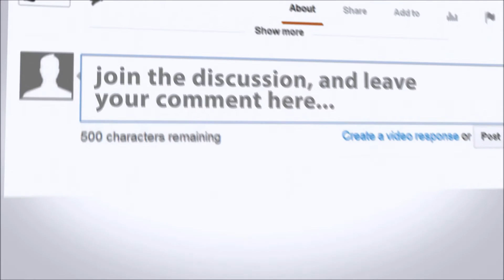Tasting Nook Brewery's Porter Beer (Episode 71 Part 4)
In part 4 of this episode, we get to taste the Nook Brewery's Tiger Moth Porter.
Named after the famous 1930'sde Havilland Tiger Moth biplane used in the 1930s by the Royal Air Force.
The Nook Brewery donates some of it's proceeds from the sale of this beer to help keep a local example of this fantastic piece of aviation history flying.
As for the beer -well it's taking off very weel!